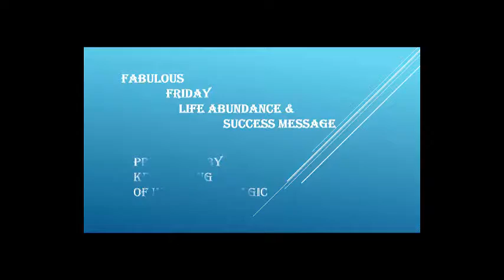Fabulous Friday Life Abundance & Success Msg 11-2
The 5 steps to create more life abundance and success.